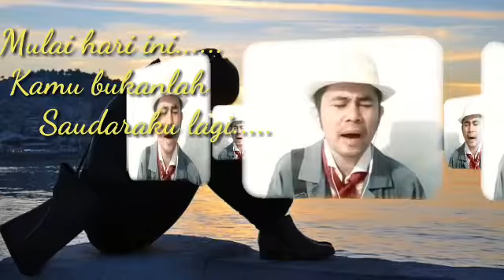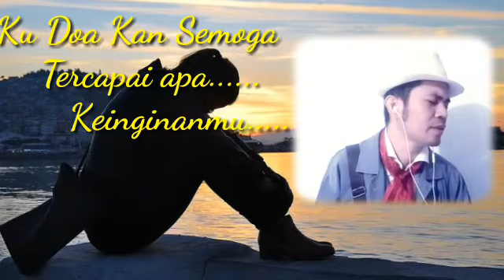Xia Ding Jue Sin Wang Ci Ni feat Slf_Cunliung, 😃😂😂👍👍👏👏